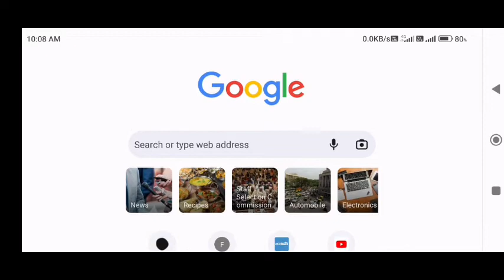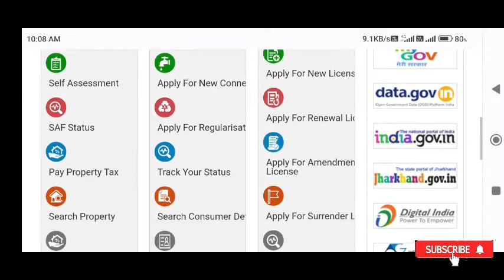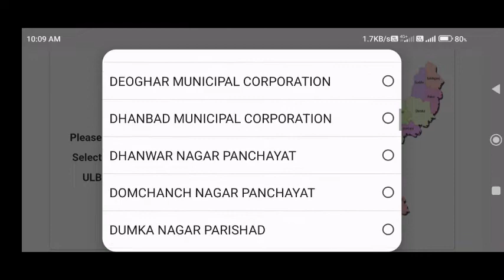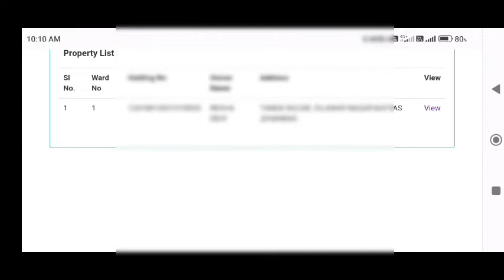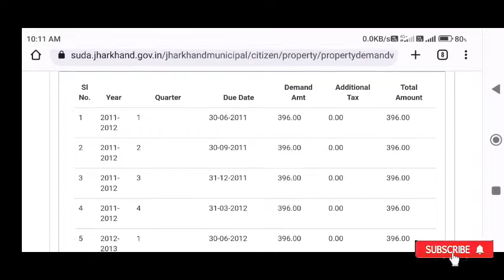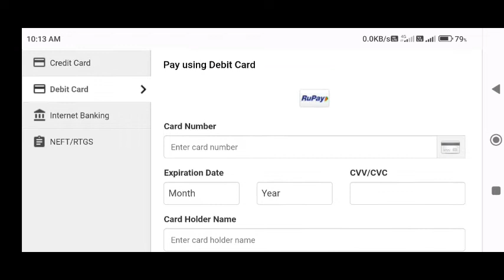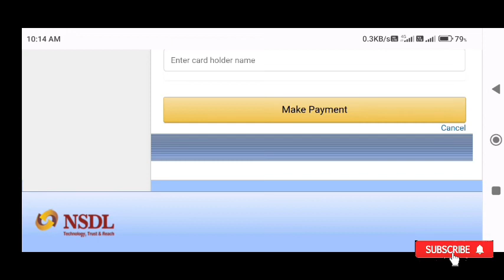Jharkhand municipal Corporation प्रोपर्टी टैक्स, होल्डिंग टैक्स कैसे जमा करें, jharkhand municipal